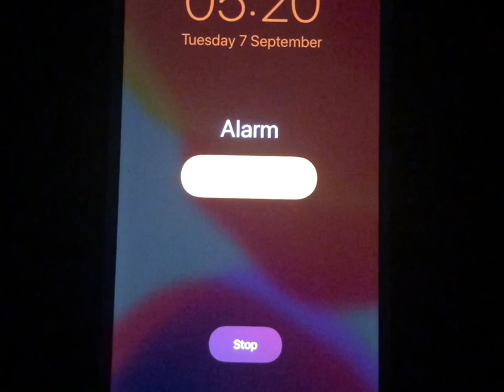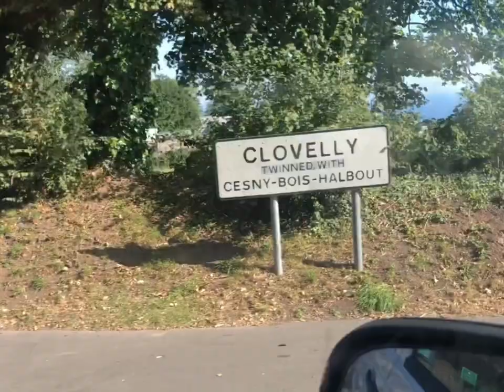Windsurf to Lundy Island, Bristol Channel - attempt 1 - Henry and Rory go on a mission